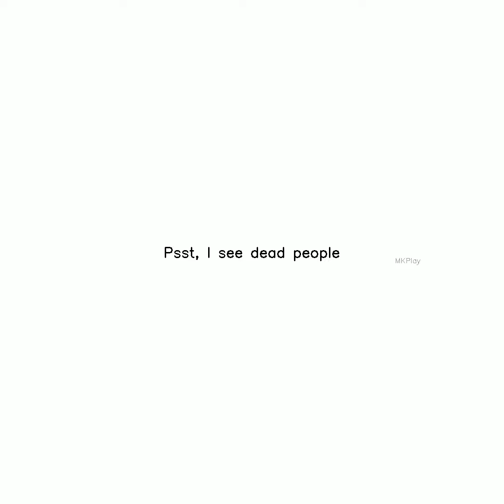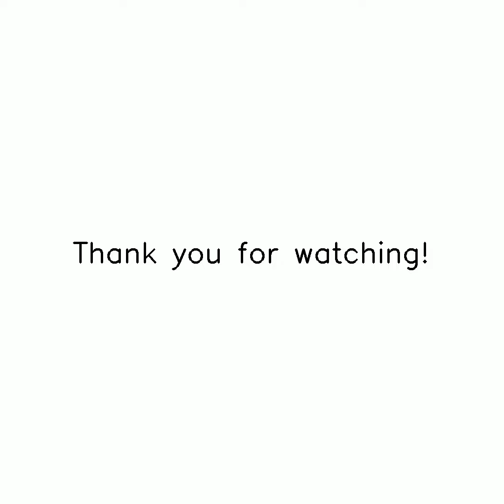HELLO IG Subscribe,Like and Share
Siya var Ramchandra Ki jai, Pawanputra Hanuman Ki Jai,Jai Balaji Bhagwan, Jai jai Mahashram, Jai jai Jyothicharan, Jai Mahaveer Swamy, Jai Toliyasar Bheruji, Jai Shri Krishna, Jai Siddhartha Gautama, Jai Jinendra, Ram Ram Sabko, and Om Namah Shiva.

🌟 Hey everyone! I’m Mehul Kothari, a Bachelor of Commerce graduate, and I’m excited to share my journey with you! After finishing my degree, I joined my family business, specializing in private label products under our brand, BLACKI.

🔌 We offer a wide range of IT cables, converters, and connectors, including HDMI, DVI, Type-C, VGA, and more! Your support means the world to us as we aim to make BLACKI a household name.

🛒 You can order our products online or visit us at Blackcat India, SP Road, Bangalore. We’re also on the lookout for dealers and franchise partners who want to collaborate with our BLACKI brand.

Join the conversation and share your experiences with the hashtags BlackI and Mkplay. 📺🍿

Support MK PLAY by donating to their bank account with A/C No. 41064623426 & IFSC Code: SBIN0007985 or through UPI - 6280MK@SBI. Every contribution helps them continue delivering amazing content! 🙌

**DISCLAIMER³: Content Owners**
Content owners with concerns, kindly reach out on Instagram or other social media platforms for prompt resolution.